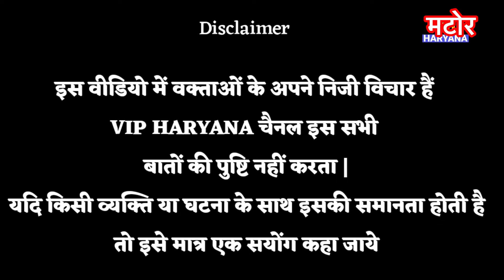कलायत हल्के के मटोर गांव में किसका है माहौल और किस है ज्यादा नाराजगीvidhansabha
कलायत हल्के के मटोर गांव में किसका है माहौल और किस है ज्यादा नाराजगीvidhansabhachunavresult